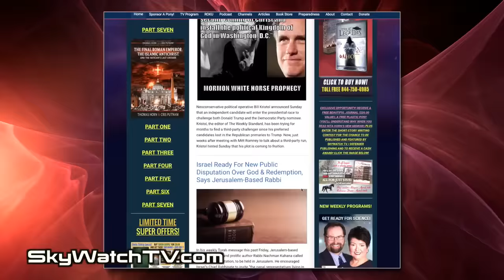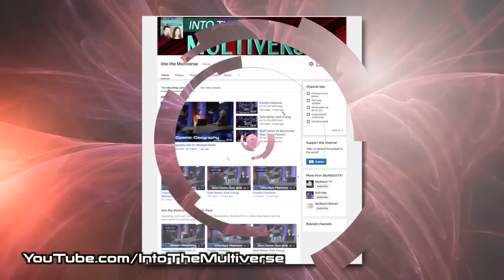ItM 045: Dangers of Parallel Dimensions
Josh and Christina discuss how parallel dimensions have been in the news lately and what it means for the world. What do you think?